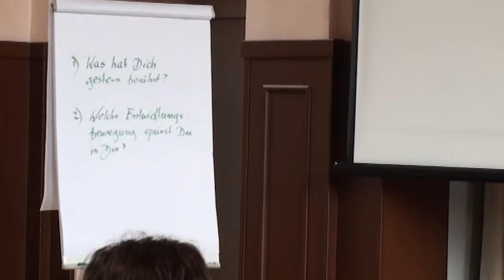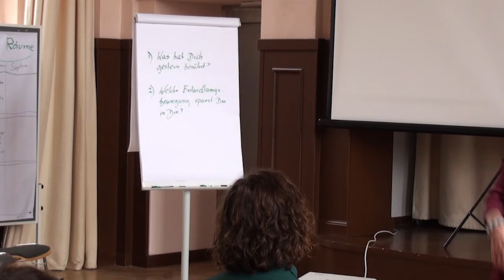Margret Rasfeldt und Gerald Hüther Kreativität und KI als Innovatoren in der Bildung